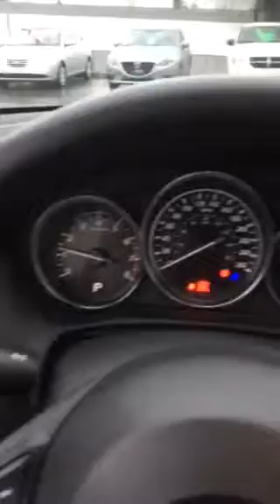Cx5 for Lise